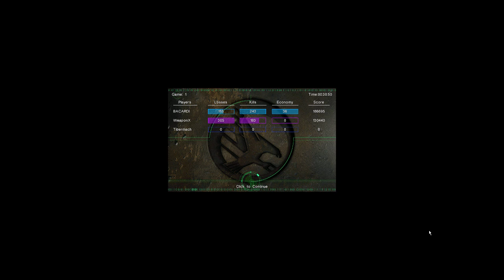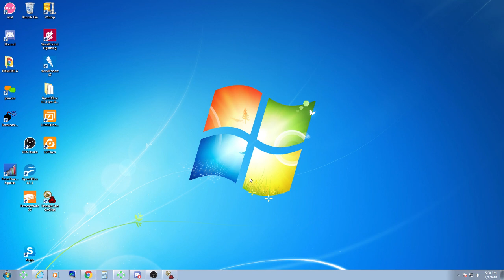BACARDI VS MOLA GDI BATTLE #2